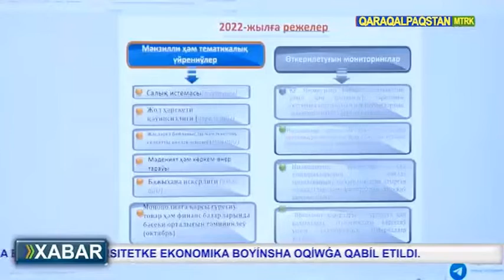Qaraqalpaqstan Respublikası Ádillik ministrliginiń baspasóz konferenciyası